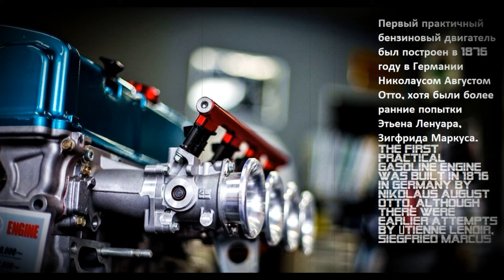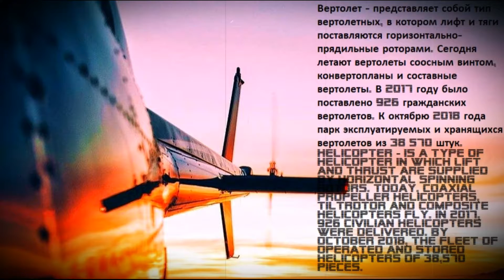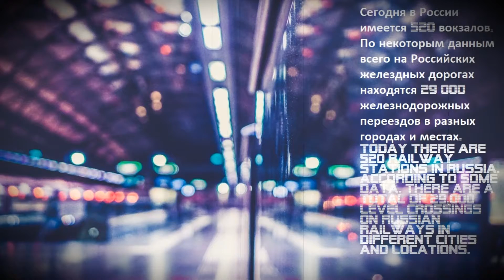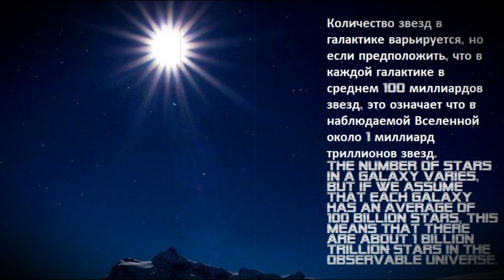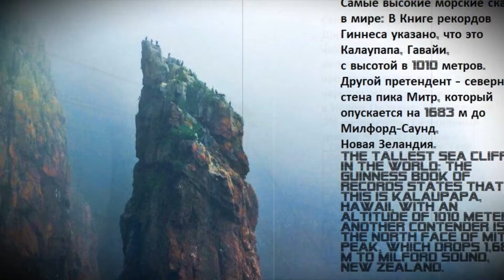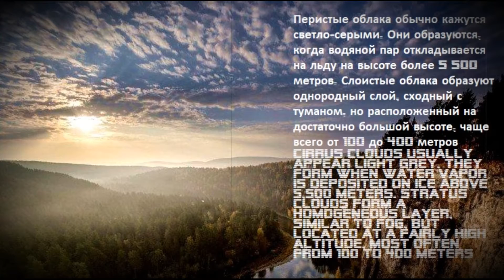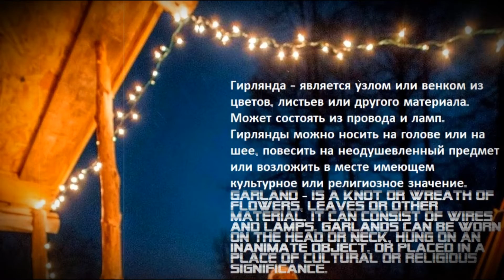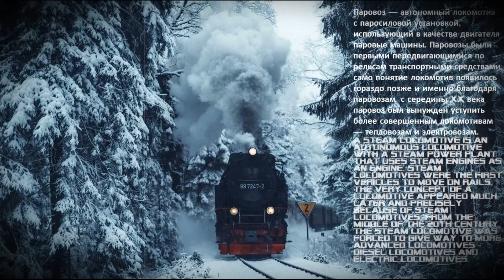Разные объекты под настроение. Информация в мозг. Мировые факты | Various objects according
Активные каналы, сообщества и блоги Iksovich Group. Все что входит в наш проект. Более подробная информация ниже:

Ссылки на зарубежных ресурсах:

YOUTUBE OfficialIksovich - Один из первых каналов
FACEBOOK - Сообщество с разноплановым контентом
TWITTER - Личный блог с мыслями и премьерами.
DAILYMOTION: IksovichChannel - Канал без сценария

Наши ссылки в рунете:

VKONTAKTE - личный аккаунт, мысли и информационный посыл

Yandex-Кошелек:
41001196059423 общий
Банковская виртуальная карта Яндекс 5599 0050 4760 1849